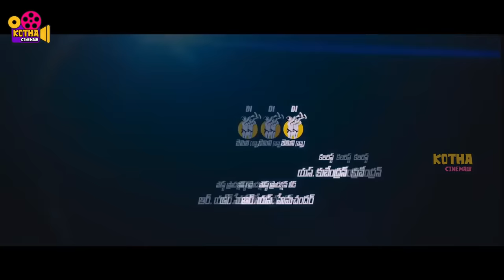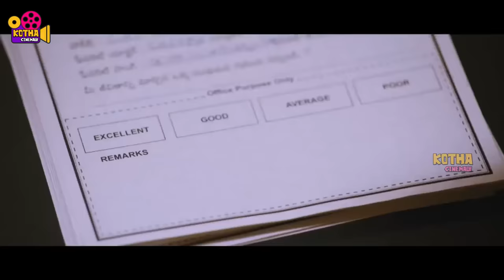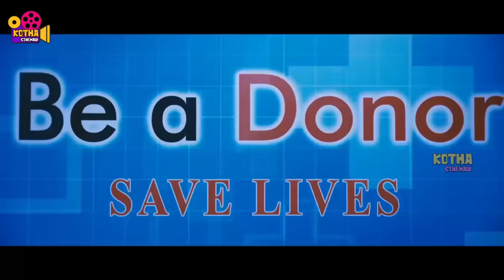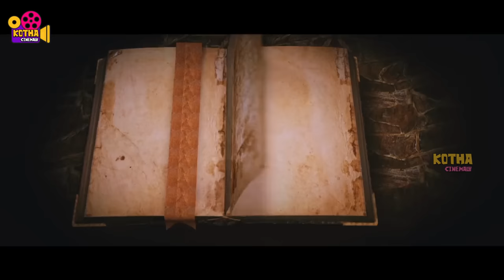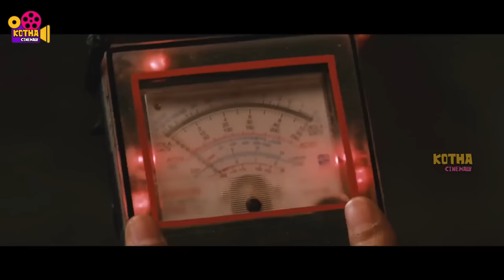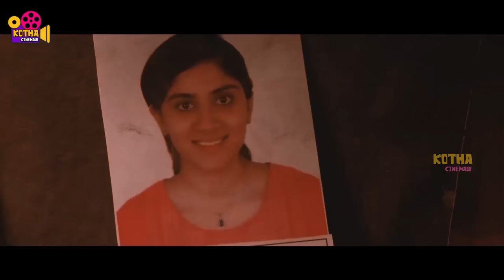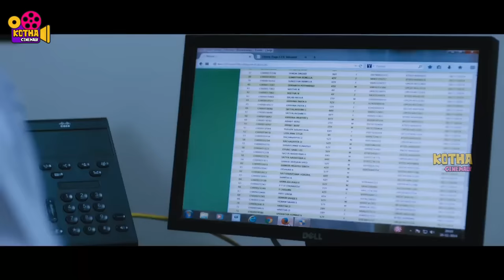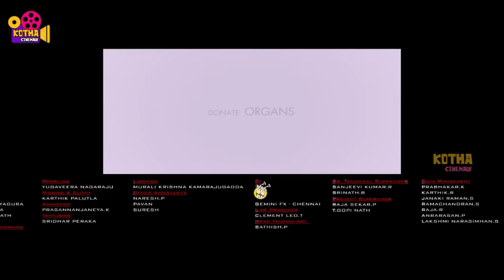Ashwin Babu, Shakalaka Shankar, Dhanya Balakrishna Telugu FULL HD Horror Comedy || Kotha Cinemalu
Watch Ashwin Babu, Shakalaka Shankar, Dhanya Balakrishna Telugu FULL HD Horror Comedy || Kotha Cinemalu